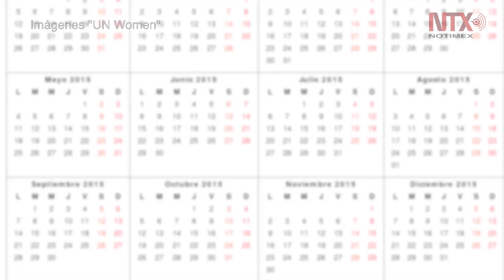Día Internacional de la Eliminación de la Violencia contra la Mujer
Cada 25 de noviembre se llevan acabo campañas en todo el mundo para erradicar la violencia contra la mujer.